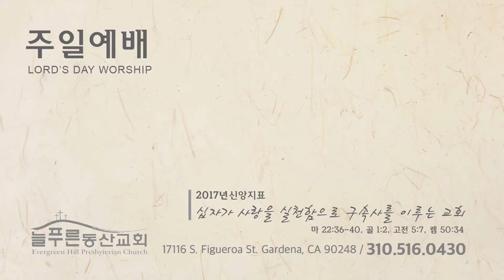071617 주일예배 가장 어두웠던 시대 가장 빛나는 선지자 2 왕상 18:41-46 조요셉 목사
41. 엘리야가 아합에게 이르되 올라가서 먹고 마시소서 큰 비 소리가 있나이다
42. 아합이 먹고 마시러 올라가니라 엘리야가 갈멜 산 꼭대기로 올라가서 땅에 꿇어 엎드려 그의 얼굴을 무릎 사이에 넣고
43. 그의 사환에게 이르되 올라가 바다쪽을 바라보라 그가 올라가 바라보고 말하되 아무것도 없나이다 이르되 일곱 번까지 다시 가라
44. 일곱 번째 이르러서는 그가 말하되 바다에서 사람의 손 만한 작은 구름이 일어나나이다 이르되 올라가 아합에게 말하기를 비에 막히지 아니하도록 마차를 갖추고 내려가소서 하라 하니라
45. 조금 후에 구름과 바람이 일어나서 하늘이 캄캄해지며 큰 비가 내리는지라 아합이 마차를 타고 이스르엘로 가니
46. 여호와의 능력이 엘리야에게 임하매 그가 허리를 동이고 이스르엘로 들어가는 곳까지 아합 앞에서 달려갔더라